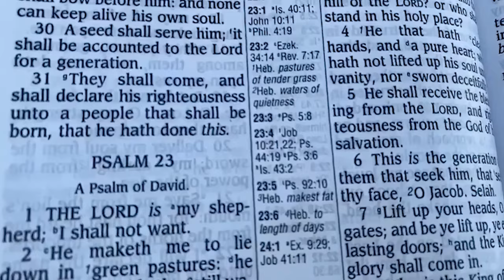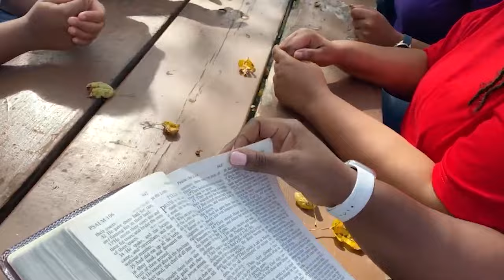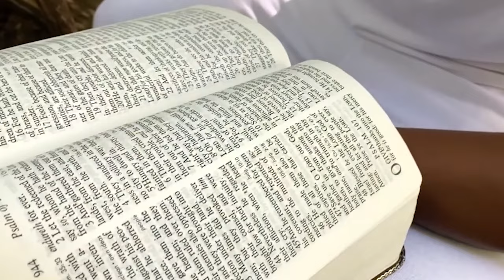Elder Shadrock Speaks On "True Worship"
Our Master Teacher Elder Shadrock explains as Israelites, we know what we worship.
  He refers to John 4 (v22 - v24); he speaks about how many who read the psalms and commandments, these were not given to them but to Israel.

  During this insightful lesson, Elder gives clarity on:
-Heaven // Those who believe they are going
-Jesus Is Not God // He prayed to his Father
-Lies Of Christianity // The White Jesus
 He also shows how The God Of Israel is for 'his own people'.

202 Bentworth Ave,
Toronto, Ontario